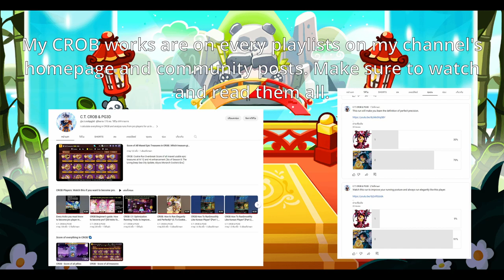Who am I and where to watch my works what do I do and what's my objective(I may off topic sometime)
The links to my important works:
1. CROB running tricks, strategy, how to plan your runs, tricks for each cookies (not finished but I'll add up more when time passes.)

2. How to measure and calculate treasure's score and duration and compare the treasure to find most high scoring treasure?

5. And many more! Pls check my channel's homepage and community posts.